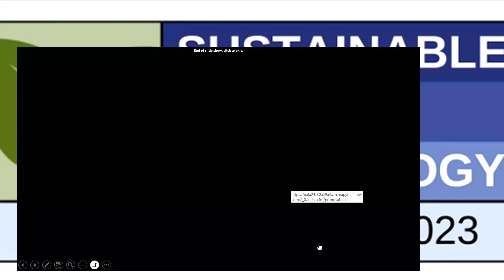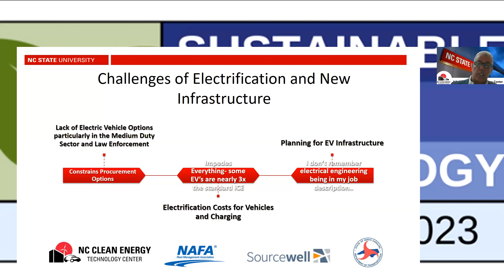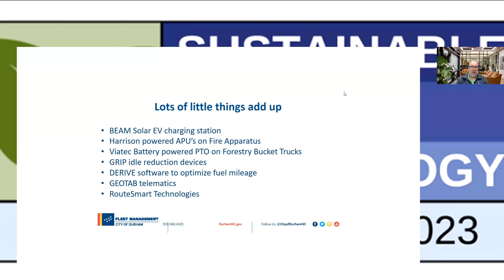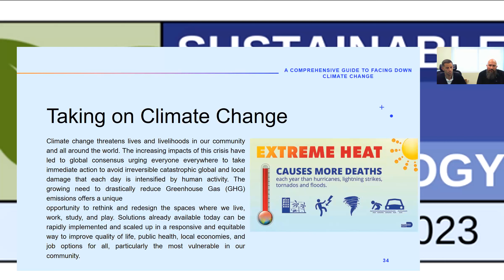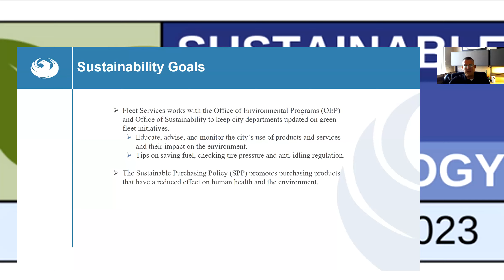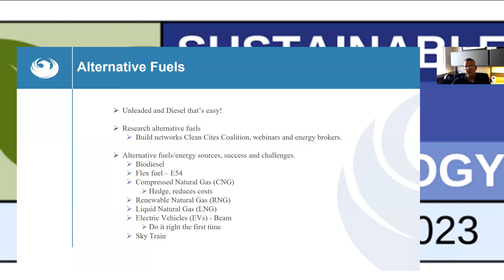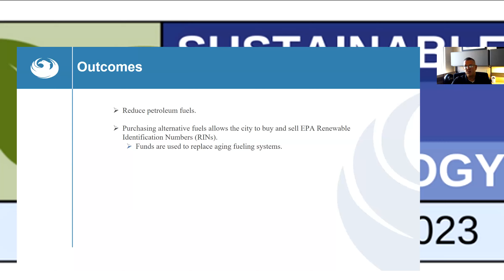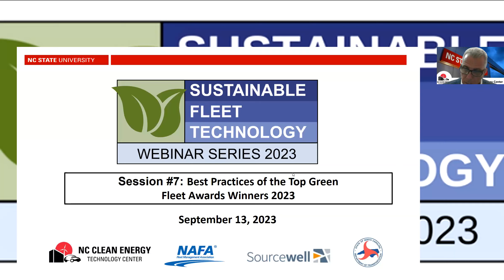Best Practices of the Top Green Fleet Award Winners 2023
Session #7 of the 2023 Sustainable Fleet Technology Webinar Series.
This session will feature the top Green Fleet Award winners for 2023.  Learn how the Top Green Fleets approach the challenge of integrating and achieving environmental sustainability, financial sustainability and performance.  Hear the straight story on the methodologies and technologies that work for the top Green Fleets!